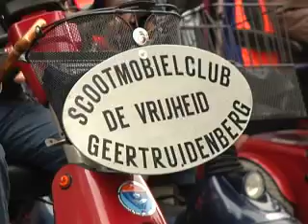Scootmobielrace Geertruidenberg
De scootmobielvereniging van Geertruidenberg bestaat een jaar en hield donderdag een toertocht.